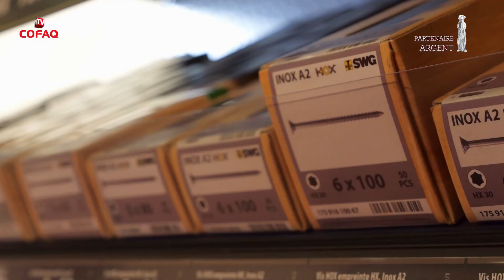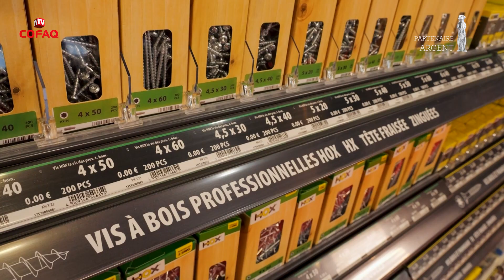Coup de Projecteur | SWG France SARL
💡 Coup de Projecteur : SWG France SARL partenaire premium Argent.

Aujourd'hui, nous vous invitons à découvrir la vaste gamme de visserie proposée par ce fabricant, qui répondra à tous les projets et chantiers. 🔩🪛